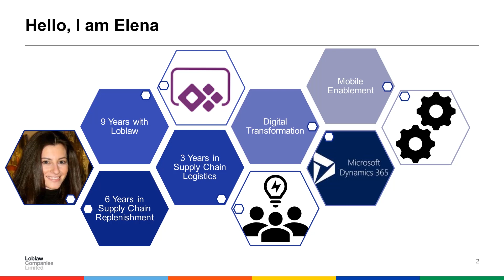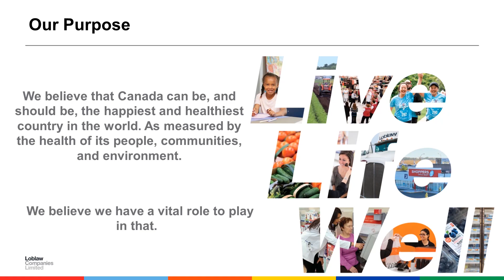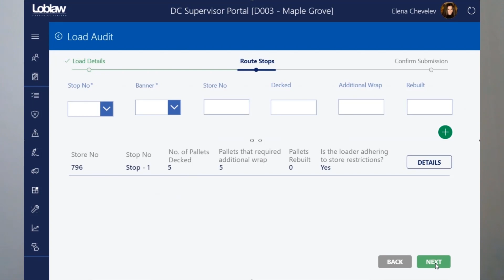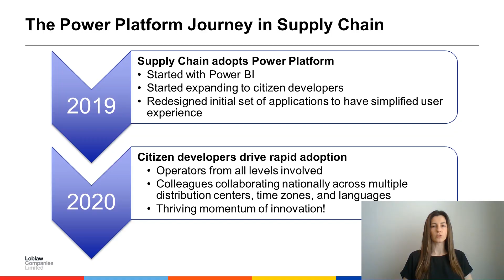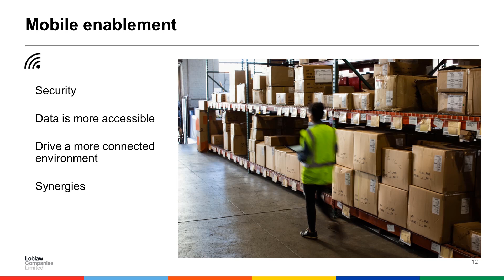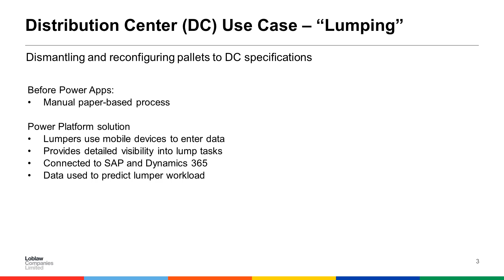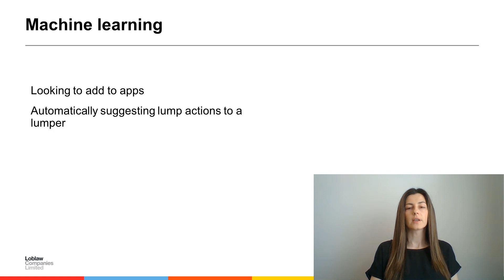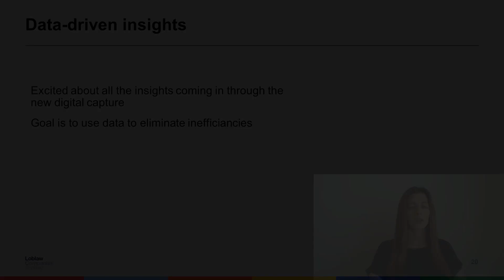MBAS 2020: Loblaws improves its supply chain systems with Power Platform and Common Data Service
Loblaw Companies Limited is Canada’s largest food distributor and pharmacy leader, the developer of Canada’s top control brand portfolio and most beloved loyalty programs, and a champion for corporate social responsibility.

Watch this Microsoft Business Applications Summit 2020 session by Elena Chevelev, leader in the Supply Chain Systems Project Management focusing on delivering operational applications that enable process and efficiency excellence within the network. The solutions utilize Microsoft Dynamics 365 and Power Platform.